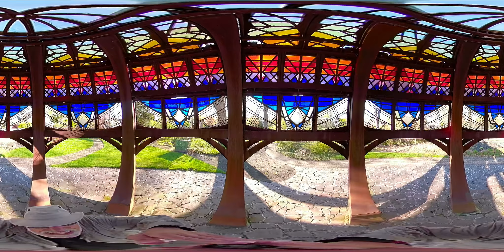Sculpture Garden VR tour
A VR walk through a sculpture garden Cleveland, Ohio